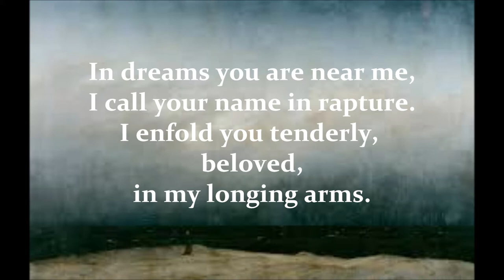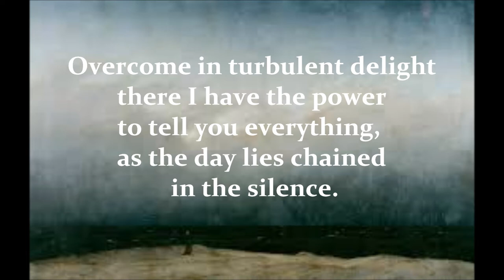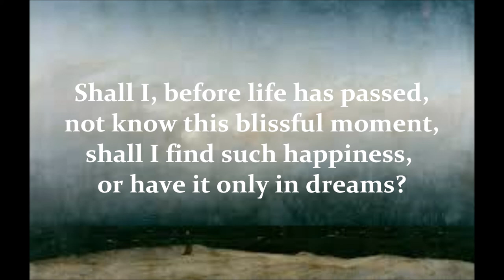Sjögren I drömmen du är mig nära Karl-Magnus Fredriksson, Magnus Svensson piano 11/11 2015 Stockholm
Emil Sjögren: I drömmen du är mig nära (In dreams you are close to me) Poem by Tor Hedberg;11/11 2015, Grünewaldsalen, Stockholm